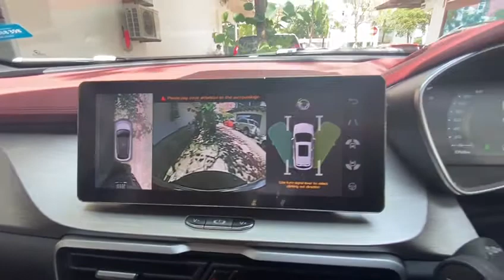Auto Park Proton X50